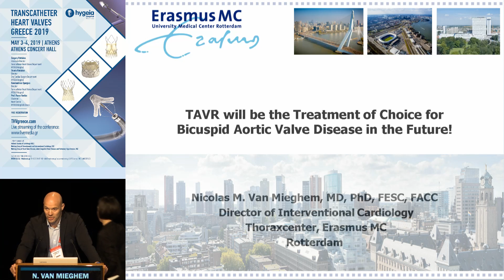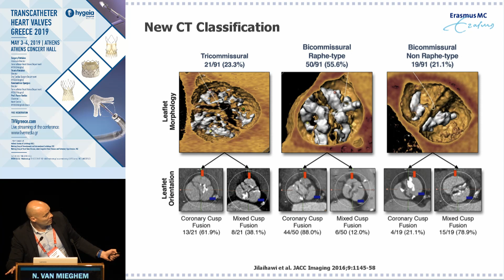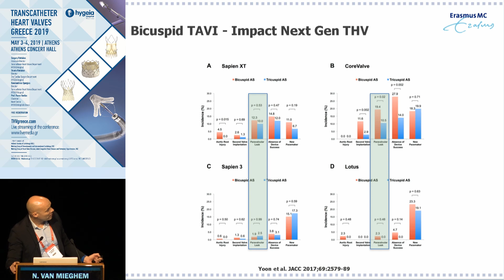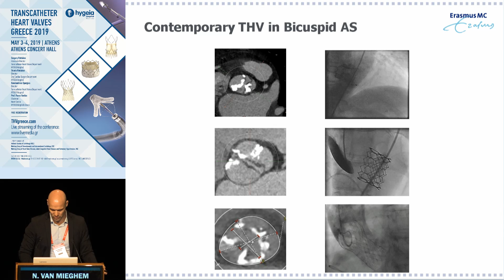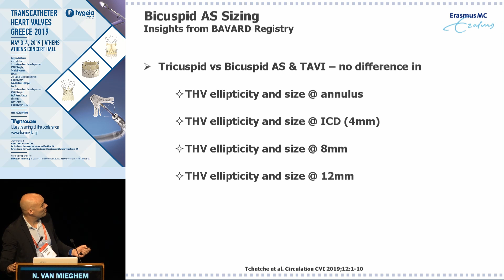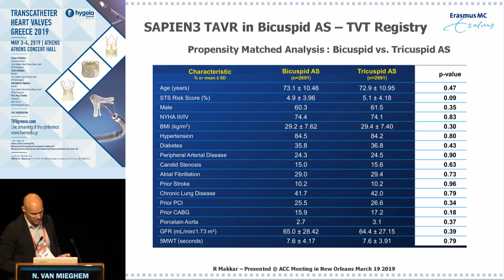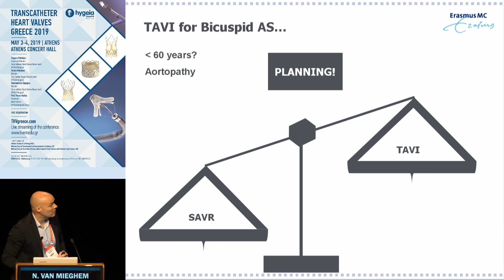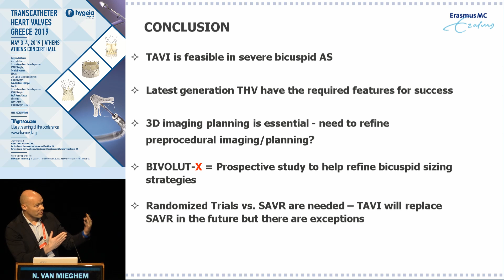N. Van Mieghem | TAVR will be the treatment of choice for bicuspid aortic valve disease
TAVR Session II – TAVR on the Uprise. How do we deal with complex situations?
Moderators: M. Argiriou, S. Foussas, E. Pissimisis, K. Tsioufis
1. CT Imaging of Bicuspid Aortic Valve Disease. Anatomic patterns favorable and unfavorable for TAVR and factors influencing device selection A. Chalapas
2. TAVR will be the treatment of choice for bicuspid aortic valve disease in the future! N. Van Mieghem
3. Most Bicuspid aortic valves (especially in younger low-risk patients) will remain in the surgical domain! D. Angouras
4. Strokes After TAVR and SAVR: Incidence in the "Modern Era" and Key Messages S. Kodali
5. What’s Holding Back Cerebral Embolic Protection in TAVR? Data or Money? R. Mehran
6. TAVR in the patient with significant native or bioprosthetic mitral and/or tricuspid valve disease M. Oto
7. Live-in-a-box TAVR
8. Discussuion
Commentators: K. Aznaouridis, V. Androutsopoulou, S. Makrygiannis